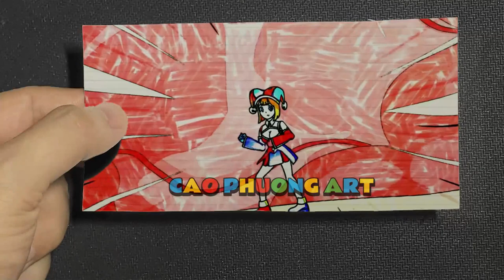84 15 Draw - Poor Jax & Kaufmo Rich - Pomni Will Give Priority With Whom - THE AMAZING DIGITAL